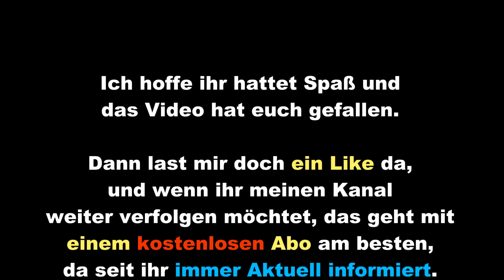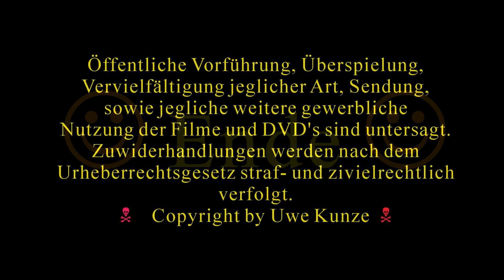2023 02 03 TransportFever2 S2 T140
Hallo Eisenbahnfreunde, herzlich Willkommen zu einer weiteren Folge auf meiner zweiten Landkarte hier bei Transport Fever 2.